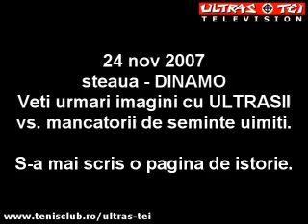Torte la steaua 1 - 0 DINAMO (24 noiembrie 2007) part 1